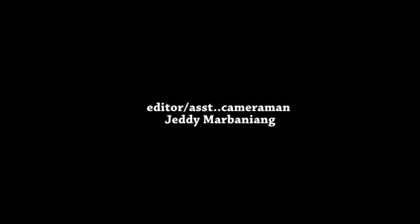shibun ki syntiew ,